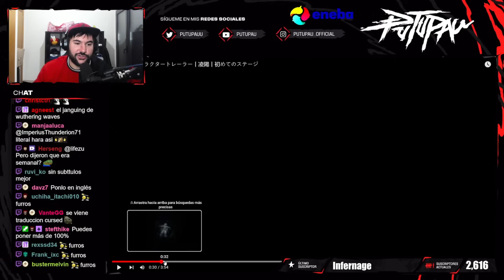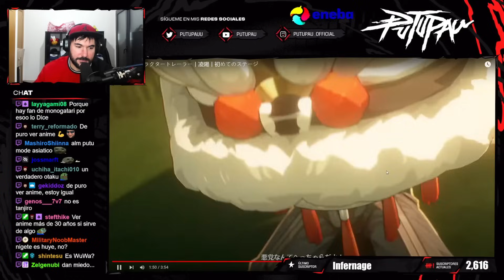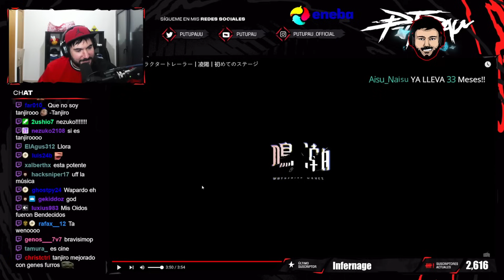¿PERO Y ESTE TRAILER?😱 REACCIONO al VIDEO PROMOCIONAL de LINGYANG - Wuthering Waves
Familia, os traigo un video reaccionando al trailer de Lingyang, de Wuthering Waves que ha salido hace unos dias, el cual me ha parecido una locura.
Recordad que por Eneba podéis comprar protogemas, jades, bendiciones y pase de suministros más baratos con Cashback: